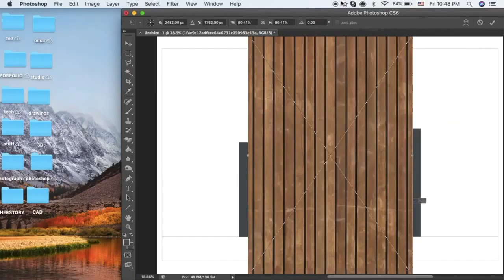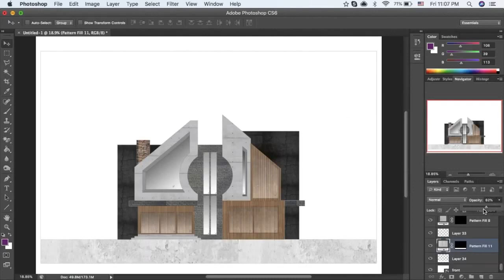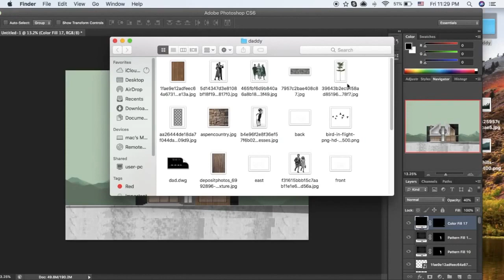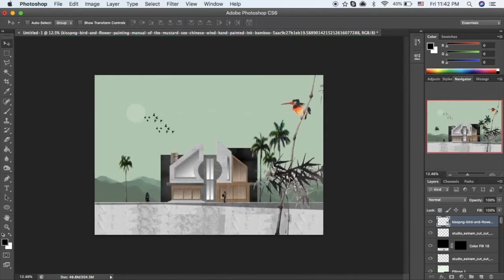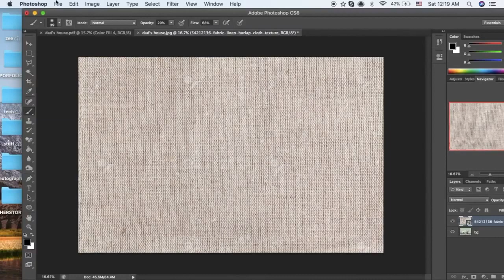Elevation Photoshop - Architecture Photoshop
Something I did for my dad, and for fun too. I'm not a pro at it but I'm still learning.